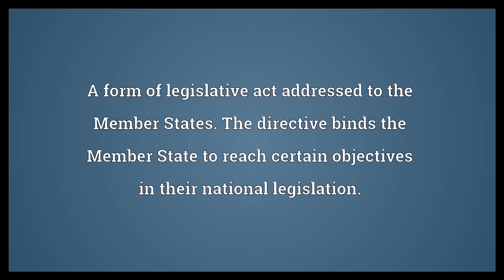Directive Meaning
Video shows what directive means. An instruction or guideline that indicates how to perform an action or reach a goal.. An authoritative decision from an official body, which may or may not have binding force.. A form of legislative act addressed to the Member States. The directive binds the Member State to reach certain objectives in their national legislation..  Directive Meaning. How to pronounce, definition audio dictionary. How to say directive. Powered by MaryTTS, Wiktionary